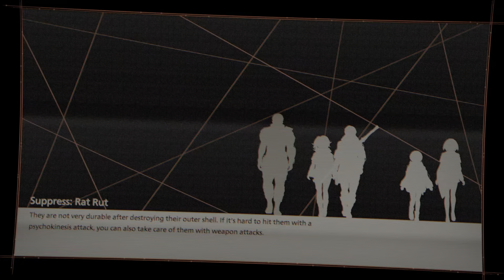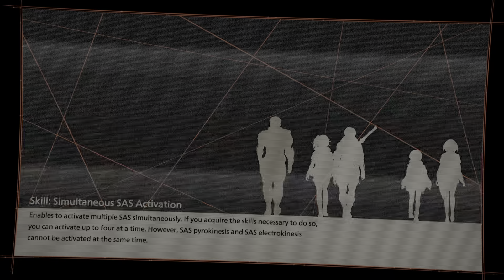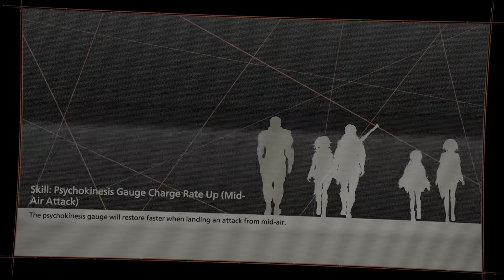SCARLET NEXUS PS5 Gameplay - Part 9 w/commentary (Yuito's Story)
In a far distant future, a psionic hormone was discovered in the human brain, granting people extra-sensory powers and changing the world as we know it.

Just as humanity was entering this new era, deranged mutants known as Others began to descend from the sky with a thirst for human brains. Highly resistant to conventional attack methods, extreme measures needed to be taken to battle the overwhelming threat and preserve humanity.

Those with acute extra-sensory abilities, known as psionics, were our chance to fight the onslaught from above. To this day, psionics have been scouted for their talents and recruited to the Other Suppression Force (OSF), humanity’s last line of defense.

Take on the role of Yuito Sumeragi, a new recruit to the OSF aiming to become an elite psionic like the one who saved him as a child. Armed with a talent in psycho-kinesis, explore futuristic New Himuka and uncover the mysteries of a Brain Punk future caught between technology and psychic abilities in SCARLET NEXUS.